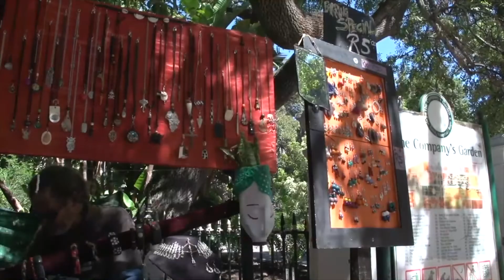Enduring Covid-19 Willem Havenda